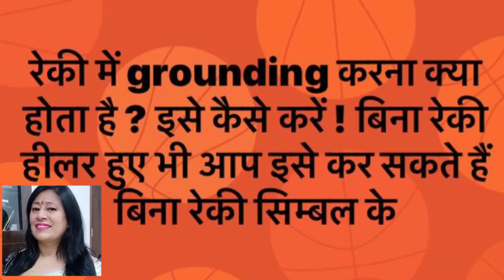रेकी हीलिंग में grounding करना क्या होता है ? इसे कैसे करते हैं ? बिना रेकी के भी आप इसे कर सकते हैं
Telephonic consultation also available

►►More videos of Ramaa Joshi on You Tube -